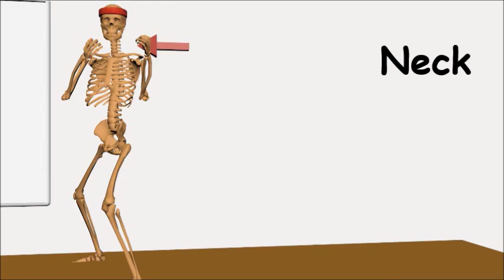Body Parts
3D Body Parts